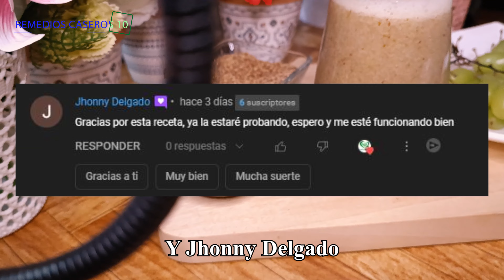BOMBA natural 🍐🍯 para limpiar el colon. ¡3 poderosos ingredientes!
Poderoso batido para limpiar tu colon con tan solo 3 ingredientes que son pera, uva y linaza. Este delicioso jugo te ayudara a desinflamar el colon y eliminar las toxinas acumuladas. Cuéntanos que tal te pareció este batido.